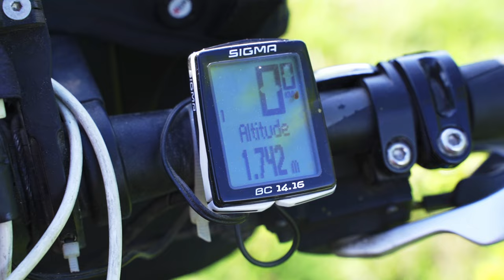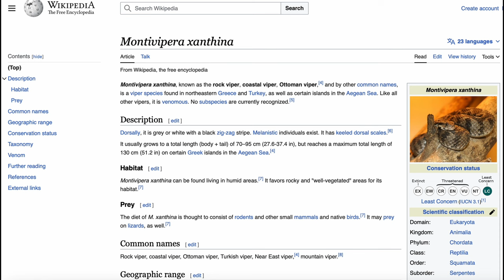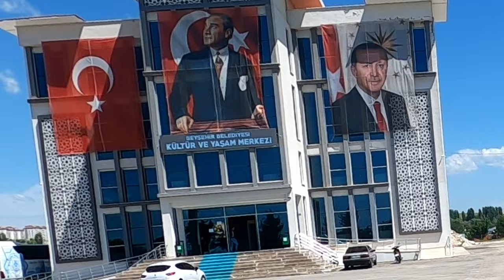Freedom of choice while bike touring can be overwhelming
The challenges of cycling life are plenty. An around the world bicycle tour gives many freedoms, but too many options can be difficult. Mathias has some thoughts about this, while we continue our journey from Isparta to Konya, Turkey, where we visit the whirling dervishes of Rumi.

We take you with us on a bicycle journey around the world and show it how we see it. We hope to inspire more people to go a great adventure themselves or if they can't, to get a sense of ours.

We spend a huge amount of time, effort and money on creating our content, so any contribution you can give is helping us to continue our project a little while longer.

It really helps to make our channel more visible and thus enables us to continue chasing our dream. If you know other bicycle enthusiasts you can also SHARE our video :) Thank you so much for your help.

We made the investment and are now very happy owners of two durable and comfortable ultra lightweight camping chairs: the Helinox Chair Zero

Arev & Mathias